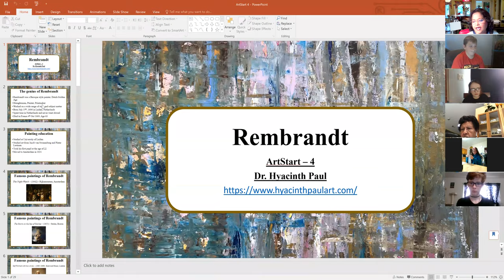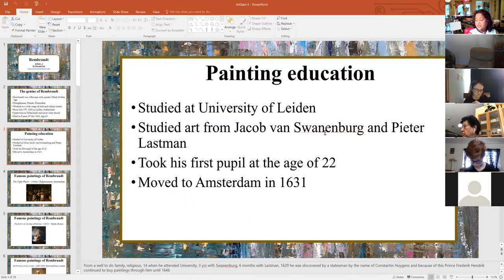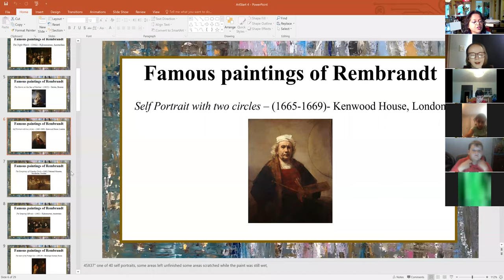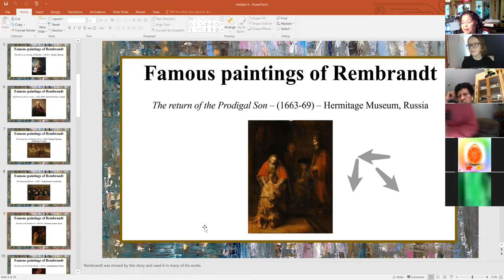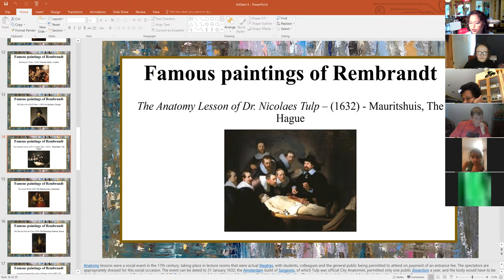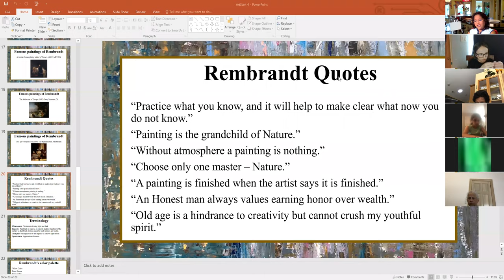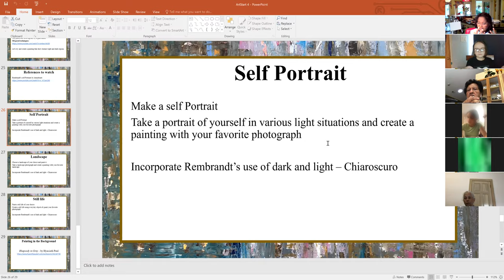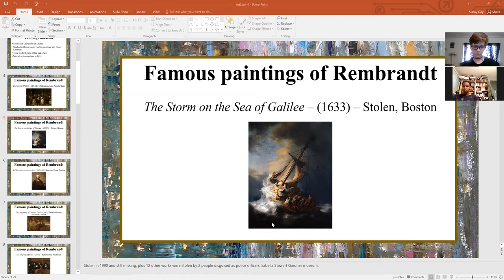ArtStart Rembrandt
In this video we are taking the class through Rembrandt's life and paintings.

ArtStart in Dayton is an innovative art program to introduce young ones age 8-18 years or the very young at heart, to the world of Art.  You will learn about art from pre-historic to present times in an online format.  Over 12 hours of online instruction provided for free Dr. Hyacinth Paul.  Art kits will be provided on a need basis.  First session is starting on July 20, 2020 at 10:00 am.  The art kits for the first session are generously provided by Global Pragathi.

Please participate in a study on the effect of color on the general health and well being of individuals by completing the following survey

Please email hyacinth@hyacinthpaulart if you are interested to join.  Your information will be held in confidence and will never be shared with anyone.